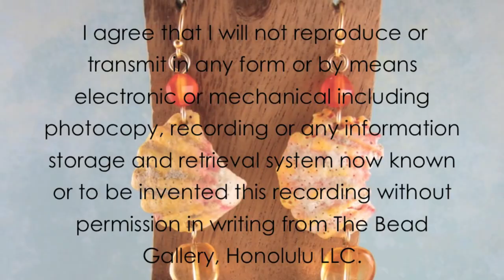Drilling for Beginners! Simple Sunrise Shell Necklace at The Bead Gallery, Honolulu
One of the most-asked questions we get is, "How do I make a hole in a shell?"  Hope this video inspires you to start drilling with a bead reamer - it's super easy and we'll show you how here!

Amanda joins these sunrise shells to make a necklace easily with jumprings, and if you want a quick jumpring lesson - click here!

Welcome to The Bead Gallery, your creative oasis in Honolulu since 1997. Discover our world of curated gemstones, hand-selected beads, and original project tutorials.
Thank you for your love, the Aloha spirit, and continued support! Warmly, Jamie, Jason, & The Bead Gallery Crew

music from Josh Woodward